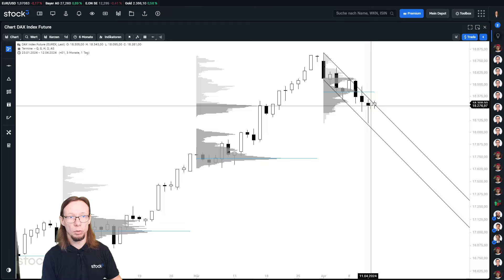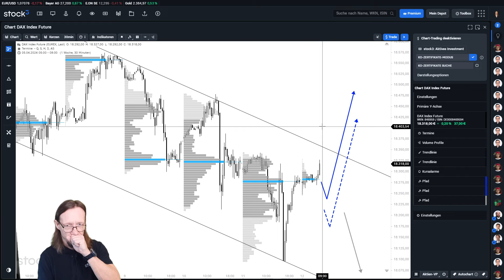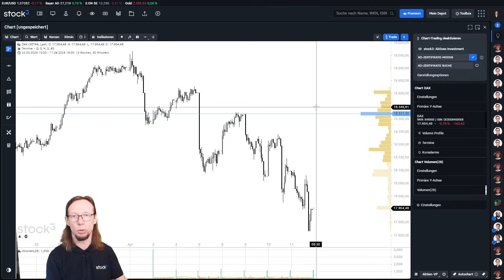Schluss mit Korrektur! Vorerst! DAX-Analyse am Mittag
Im DAX könnte gestern der Grundstein für eine Erholung gelegt worden sein. Geht der DAX heute mit einem Plus aus dem Handel?

DAX am Mittag ist ein stock3 Format von stock3 Experte & Coach Rene Berteit. In diesem Aktien Video Format erfährst Du tagesaktuell, alle wichtigen Trading Signale vom DAX, welche Dir bei Deiner DAX Analyse helfen können. Du möchtest alles zum DAX aktuell wissen? Dann findest Du hier Deine tägliche DAX Analyse.